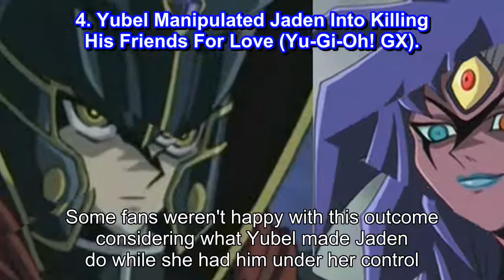Attack On Titan 10 Anime Villains Who Are Creepier Than Titans